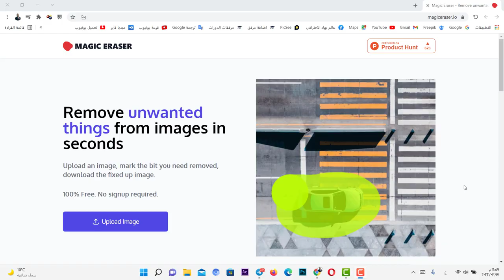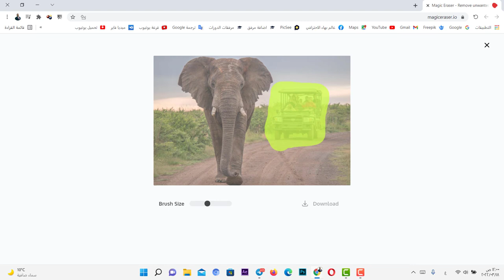موقع سحري يستخدم الذكاء الاصطناعي لحذف أي شيء من الصورة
رابط الموقع

طريقة الانضمام لمنصة عالم بهاء الاحترافي التعليمية